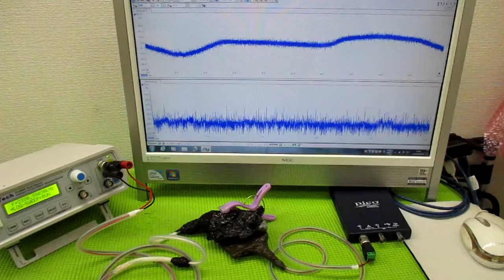超音波と表面弾性波 ultrasonic-labo